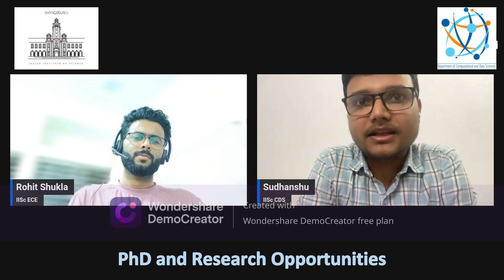Computational Data Science(CDS) MTech at IISc| Admission Process | Interview| CDS vs AI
Are you considering an MTech at IISc Bangalore? In this video, I sit down with my friend Sudhanshu to discuss everything you need to know about the Computational and Data Sciences (CDS) department at IISc. We break down the admission process, compare CDS vs AI placements, and share personal experiences from our journey.

What You’ll Learn in This Video:

✅ How to get admission into IISc CDS MTech
✅ The difference between CDS and AI at IISc
✅ Placement opportunities for CDS vs AI students
✅ First-hand experience of studying at IISc